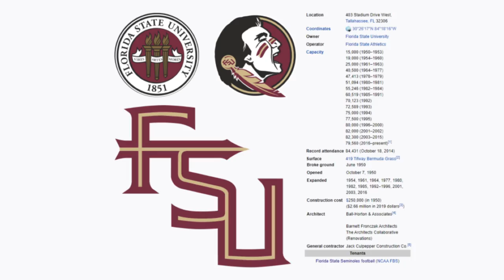Doak Campbell Stadium - Microsoft Flight Simulator STADIUM LANDING!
Today we visit the campus of Florida State University and their incredible Bobby Bowden Field at Doak S. Campbell Stadium!

History:

Doak S. Campbell Stadium (in full Bobby Bowden Field at Doak S. Campbell Stadium), popularly known as "Doak", is a football stadium on the campus of Florida State University in Tallahassee, Florida. It is the home field of the Florida State Seminoles football team of the Atlantic Coast Conference (ACC).

Opened in 1950, it was originally named Doak Campbell Stadium in honor of Doak S. Campbell, the university's first president. On November 20, 2004, the Florida Legislature added longtime head football coach Bobby Bowden to the stadium name to become Bobby Bowden Field at Doak Campbell Stadium. A petition in June 2020 sought to remove Campbell's name, as he resisted racial integration while serving as President of Florida State University. FSU President John Thatcher asked Athletics Director David Coburn "to immediately review this issue and make recommendations to me."

The stadium, named after FSU President Doak Campbell, hosted its first game against the Randolph-Macon College Yellow Jackets on October 7, 1950 with the Seminoles winning the game 40–7. At that time the facility had a seating capacity of 15,000. Florida State began to play at Centennial Field during the team's 1947 season and would continue to play there for the following two years (1948 and 1949). Florida State College – FSU's predecessor institution – also fielded teams from 1902–1904 (precise location of where games were played is not documented). Doak Campbell Stadium, with its original capacity of 15,000 in 1950, was built at a cost of $250,000. In 1954, the stadium grew to a capacity of 19,000. Six thousand more seats were added in 1961. During the Bill Peterson era (1960–70), the stadium was expanded to 40,500 seats, and it remained at that capacity for the next 14 years.

Since that time, the stadium has expanded to 82,300, largely in part to the success of the football team under head coach Bobby Bowden coupled with the ever-growing student body. It now is the 2nd largest football stadium in the Atlantic Coast Conference (ACC). Aesthetically, a brick facade surrounding the stadium matches the architectural design of most of the buildings on the university's campus. In addition to the obvious recreational uses, The University Center surrounds the stadium and houses many of the university's offices. The field was officially named Bobby Bowden field on November 20, 2004, as Florida State hosted intrastate rival Florida. The FSU War Chant began during the Auburn game in 1983 and has since spread to be used by fans of the Atlanta Braves and Kansas City Chiefs.

Following the latest expansion in 2003, the stadium has a seating capacity of 82,300. Prior to the start of the 2007 season, a new state-of-the-art sound and public address system were installed. Before the 2008 season, two new HD Scoreboards were installed; the main one in the north endzone measures over 100 ft (30 m), the south endzone has a 45-foot (14 m) scoreboard. Six new LED ribbon boards were installed in each of the four corners of the stadium as well as underneath the north scoreboard, over the player entrance, and above the entrance used by the Marching Chiefs. The new boards allow for more game stats and more information on other games in addition to improved replay viewing. An indoor practice facility, adjacent to the stadium, was constructed in 2013.

In 2015, construction began on an $85 million project to completely renovate Doak Campbell Stadium. This project is part of the bigger $250 million Florida State Seminoles Champions Campaign to improve all aspects of athletics at Florida State University. The Doak Campbell Stadium renovation project included adding a new premium outdoor seating section, making structural repairs, repainting the stadium, and updating skybox suites. All construction was completed by August 2016 and opened in September, prior to the 2016 season.